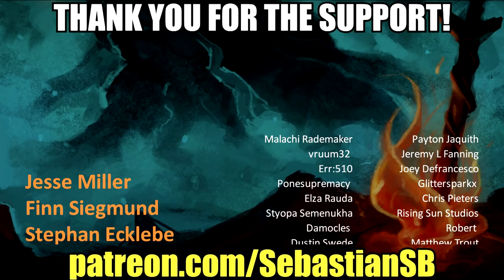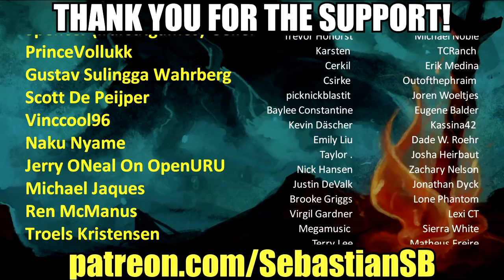Let's Play Disco Elysium Part 8 - The Cursed Bookstore